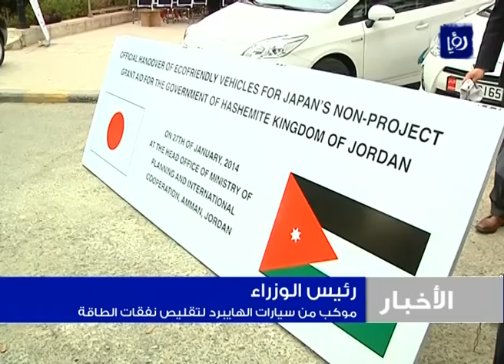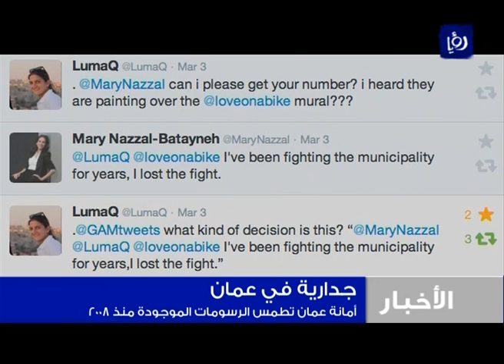نشرة أخبار رؤيا بتاريخ 8-3-2014 Roya News Broadcast 8-3-2014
نشرة أخبار رؤيا بتاريخ 8-3-2014 والتي قدمتها الزميلة نادين الروسان.